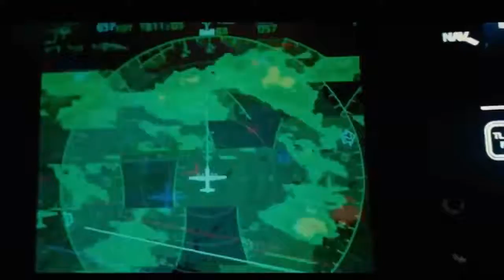दुनिया के 5 सबसे महंगे हादसे । World most 5 expensive accident full hd